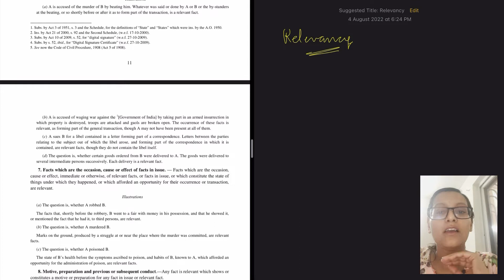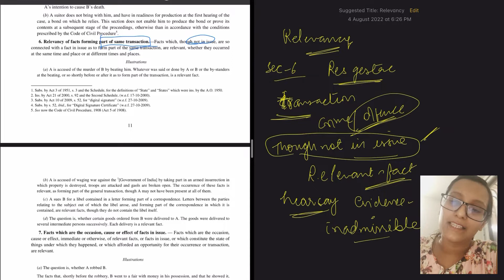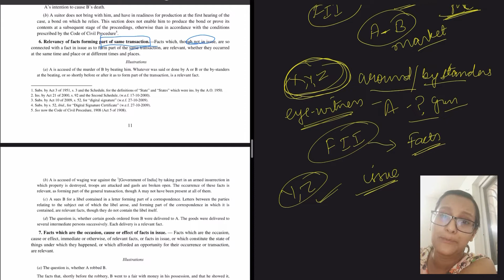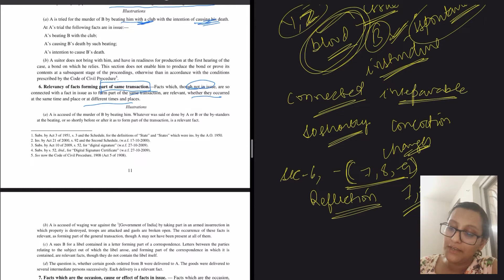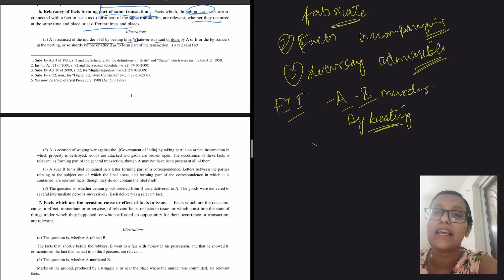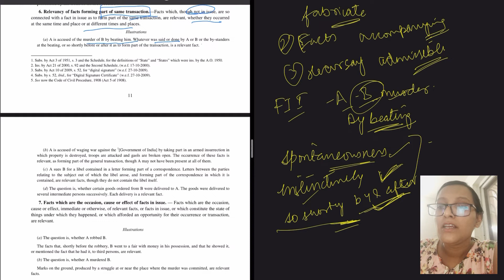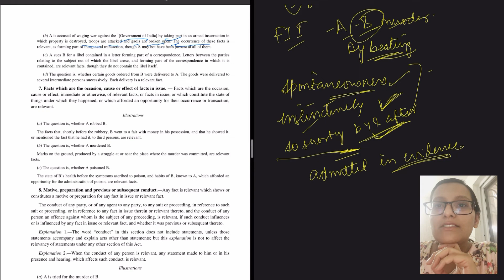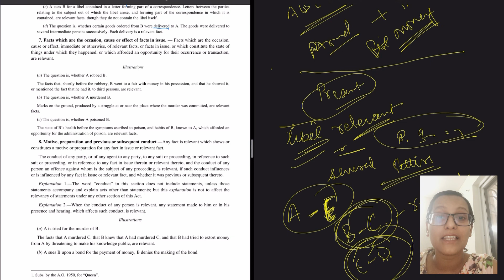Section 6, The Indian Evidence Act 1872 lectures | Chapter 2 Relevancy of Facts (PART 12)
continuation to part 11

Start Preparing for upcoming judiciary exam today.
This lecture is a very simplified explanation of the Indian Evidence Act 1872.
The whole act is explained in several parts, this is the first part, every day i will be uploading the next part.

The Act:

The Indian Evidence Act, identified as Act no. 1 of 1872 and called the Indian Evidence Act, 1872, has eleven chapters and 167 sections, and came into force 1 September 1872. At that time, India was a part of the British Empire. Over a period of more than 125 years since its enactment, the Indian Evidence Act has basically retained its original form except certain amendments from time to time.